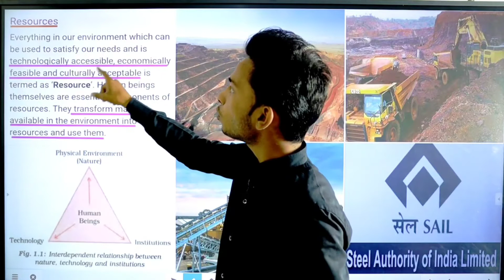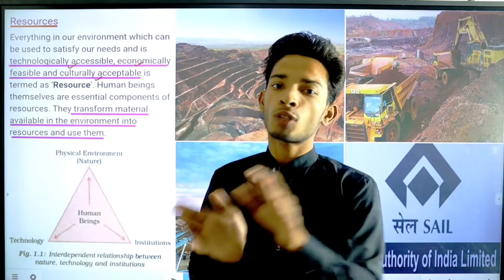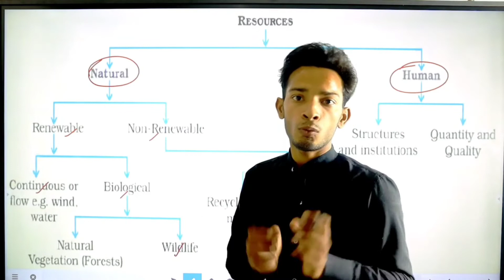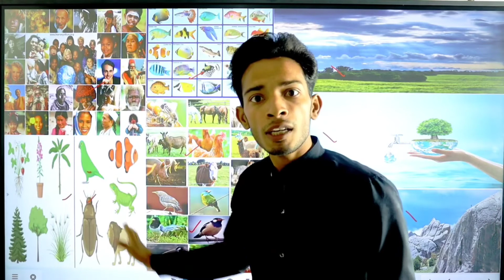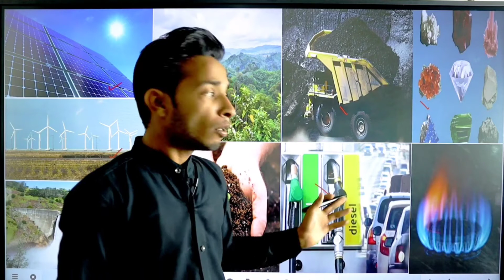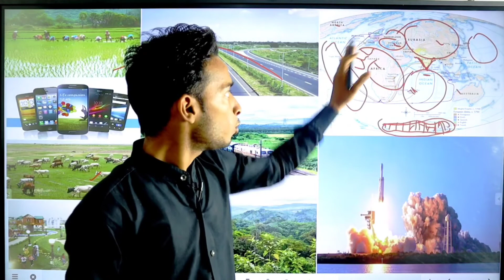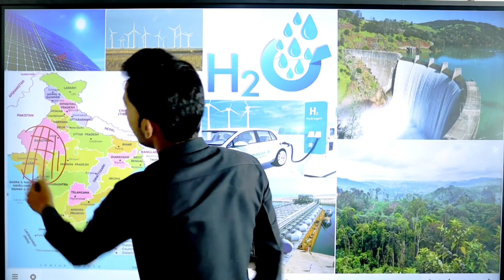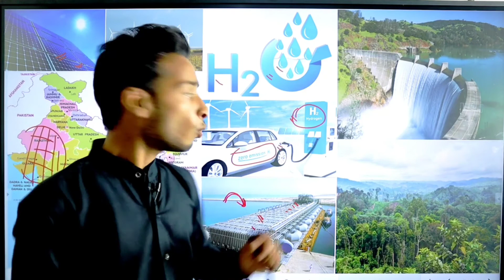Classification of resources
What is meaning of resources

Khan GS Research Centre
Khan Academy
Dear Sir
UTKARSH CLASSES JODHPUR
Drishti IAS
SSC MAKER
जोश Talks
Dhruv Rathee
Physics Wallah - Alakh Pandey
The Knowledge
Crazy GkTrick
Let's Crack UPSC CSE
wifistudy Studios
Vedantu Class 9 & 10
Bhai ki padhai
Apni Kaksha
Let’s Learn
Arvind Gupta
ExamFear Education
Mahatmaji Technical
Spoken English Guru